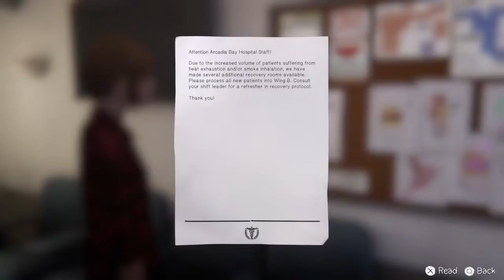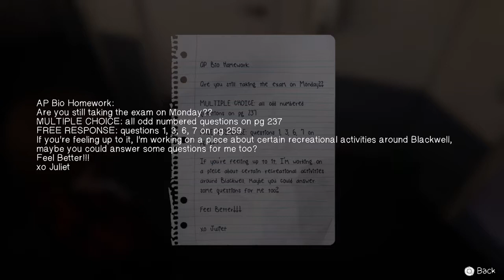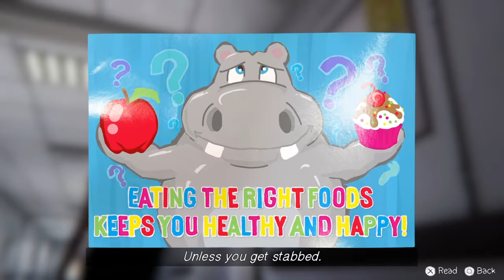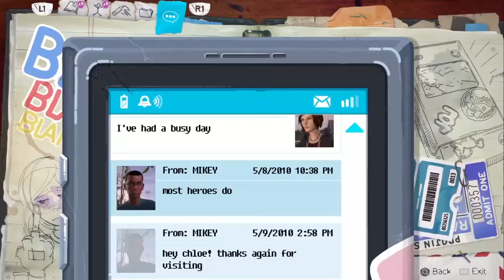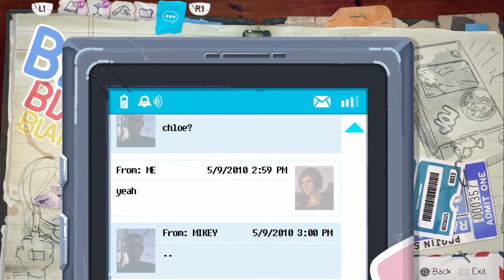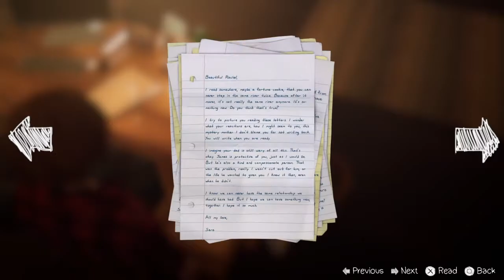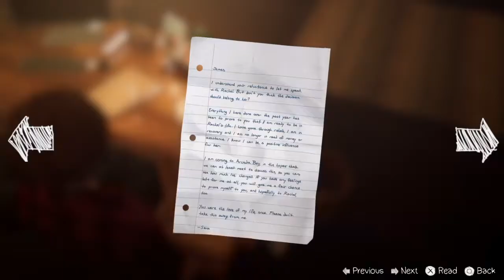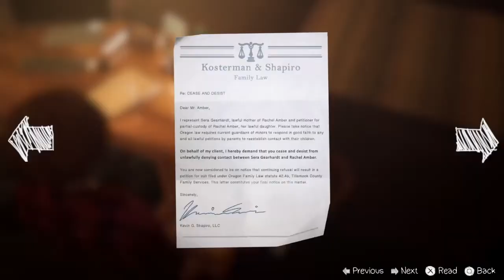Life Is Strange: Before The Storm - Episode 3 - Part 2